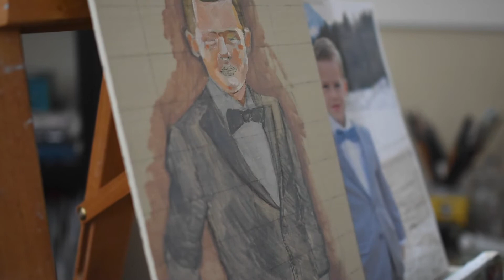The Secret of Painting for Family Members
The secret of painting for family members with a oil painting time lapse. What do you do when a family member wants you to do a painting of them? I tell you what I do in that type of situation so I can say 'Yes' or 'No'

Oil Painting on Canvas time lapse of my nephew for his birthday present!

Join me on Instagram @brookebowenart